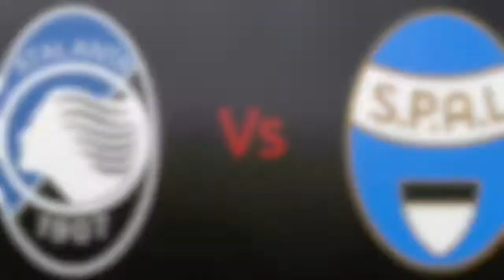Atalanta Vs Spal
Una partita combattuta, nella Serie A del Dream Soccer Park.
La Atalanta nonostante l'ottima strategia riesce nella rimonta contro la Spal ma senza Raggiungerla.

Il Dream Soccer Park Organizza tornei e coppe in tre categoria e con il suo campo coperto vi permetterà di giocare in qualsiasi condizione Meteo.
Ma Il Dream Soccer Park non è solo questo. Piscina, Ristorante, Scuola Calcio e Ludoteca una struttura nuova e ideale per il divertimento di tutta la famiglia.